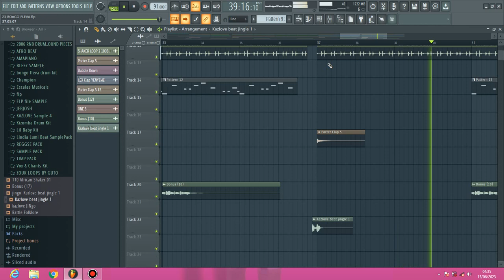Bongo Fleva beat X Afro Zouko Type/KUSAH X KONTAWA X BILLNASI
Uki itaji beat II asiliana Nami ili kuipata kwa popote pale ulipo ila tu nikuombe kama umetazama video II usisaau ku SHARE KU LIKE NA COMMENTS BILA KUSAAAU KU

ASANTE